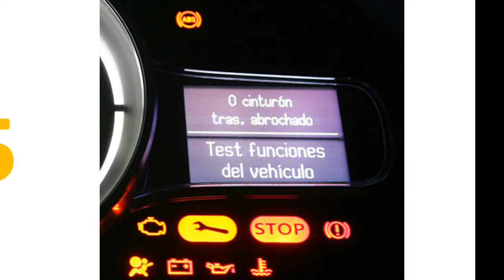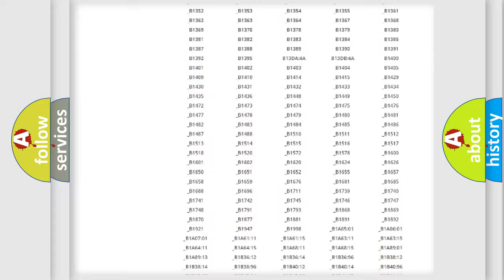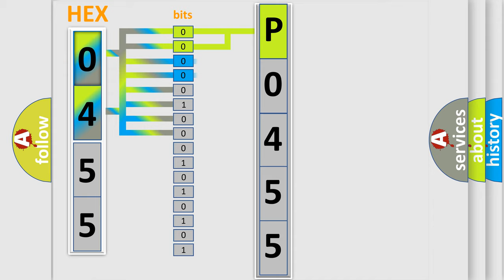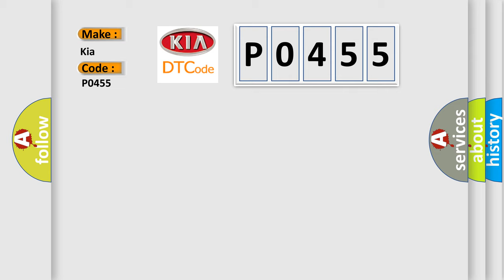DTC KIA P0455 Short Explanation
Contents:
0:21 Basic DTC analysis according to OBD2 protocol standard.
1:48 Insight into programming
2:58 A diagnostically understandable description of the Diagnostic Trouble Code
3:05 Basic error definition

Make
Kia
Code
P0455
Definition
Description
engine torque  gt  120Nm